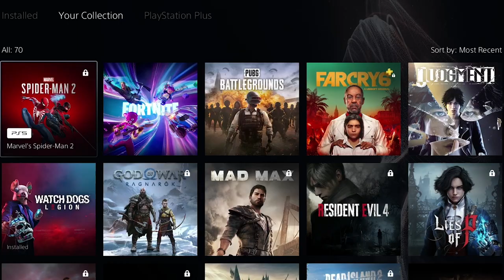BACK TO FINISH WHAT I STARTED… (WATCH DOGS LEGION PT.1)